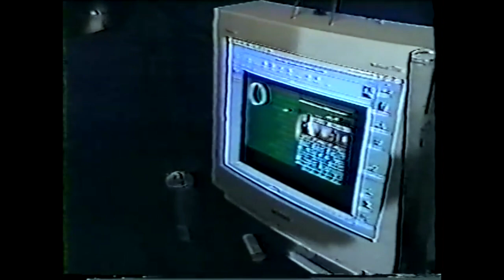Primus - 1998, August 28th - Prawn Song Headquarters, San Francisco, CA, USA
This is a Claypool's related archive. If you had Claypool's related material, send to:

Bob C. Cock Intro
John the Fisherman
Duchess and the Proverbial Mind Spread
Silly Putty (Stanley Clarke cover) with Buckethead
The Thing That Should Not Be (Metallica cover) with Mark Osegueda
Into Babylon with Buckethead, M.I.R.V, Adam Gates, Mark Osegueda
Bob C. Cock Intermission
Atomic Punk (Van Halen cover) with Mark Osegueda, The Girls
Closing Time (Semisonic cover) with Adam Gates
Eight Days a Week (The Beatles cover) with Buckethead, M.I.R.V, Adam Gates
Tommy the Cat with M.I.R.V, Adam Gates (VHS issues)
Here Come the Bastards with Buckethead, M.I.R.V, Adam Gates, Mark Osegueda, The Girls

Enjoy, you bastards!